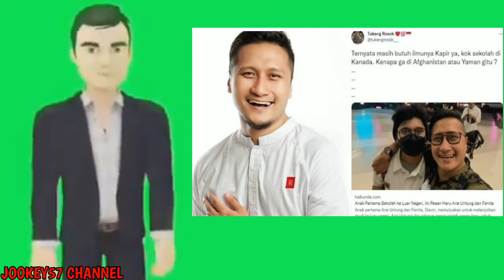Arie Untung mendapatkan sindiran MENOHOK dari WARGANET 👉 TERNYATA MASIH BUTUH ILMU " KAFIR TOH.."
mantan VJ MTV dan presenter Arie Untung dapat sindiran MENOHOK tersiar kabar akan sekolah kan anak pertamanya Gavin ke Canada.

melalui akun Instagram pribadinya @arieuntung.

Arie Untung menggunggah video saat Gavin anak pertamanya itu berangkat ke negara Kanada.

saatnya kamu overseas ke Canada tanpa kami, tulis Arie Untung di akun Instagram nya.

 akun tersebut mempertanyakan kepada Arie Untung, alasan kenapa memilih menyekolahkan anaknya ke negara mayoritas Kristen, kenapa tidak lebih memilih menyekolahkan anaknya ke Afganistan atau Yaman yang penduduknya mayoritas muslim.